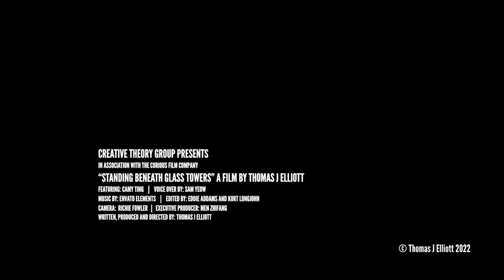Standing Beneath Glass Towers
A woman stands alone in the heart of the city looking up at the looming glass towers of the skyscrapers around her.

As she admires their beauty and their strength, she contemplates their greater meaning, to us and the world that will exist long after we are gone.

Cast:
Camy Ting
Sam Yeow

Crew:
Director of Photography - Richie Fowler
Camera Assistant - Anson Cheng
Editors - Eddie Addams and Kurt Longjohn
Sound Design - Tim Smith
Music Composed By: Adi Gold
Executive Producer: Zhifang Men
Written/Produced/Directed By: Thomas J Elliott

Released by: Creative Theory Group
Available on Viddsee